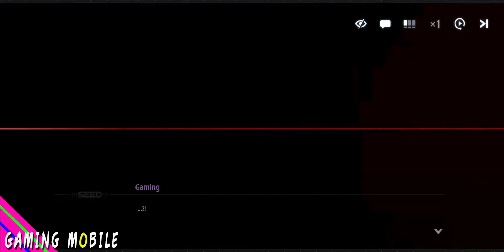Ash Echoes - Alpha Test Gameplay (Android/iOS)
Content in development. Please refer to official in-game resources

► Total Size: 13.55GB
► Online/Offline: Online